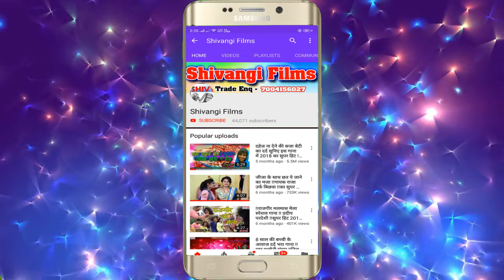VIDEO देलकै गला के हरवा टेम्पू ड्राइवरवा न Krishna_M.g & Kajal Krishna Delkai Gala Ke harwa tempu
Title:  Delkai Gala Ke harwa tempu Draivarwa
Singer:  Krishna_M.g & Kajal Krishna
Lable: Shivangi films
Lyrics:  Subodh MG
Releasing :
Recording- Shivangi Studio Rajgir
Editor:
DOP: